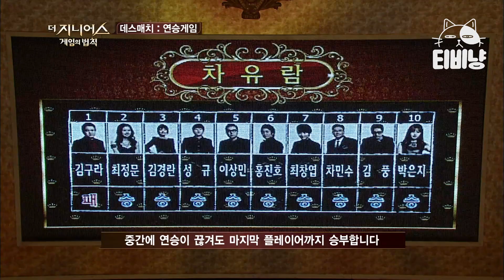[더지니어스1] 연승 게임 01 | 게임의 승패를 쥐고 있는 게스트의 정체😱 멘붕에 빠진 최정문ㄷㄷ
tvN [더 지니어스:게임의 법칙] 방송인, 갬블러, 정치인 등 다양한 직업군을 대표하는 13인의 도전자가 게임을 통해 최후의 1인이 되기 위한 숨막히는 심리전을 벌이는 리얼리티 쇼